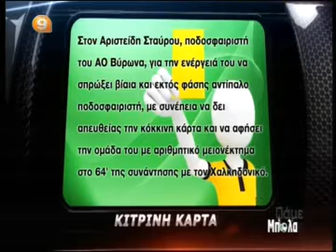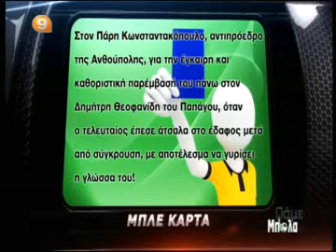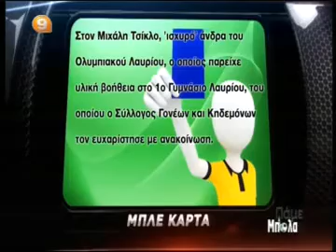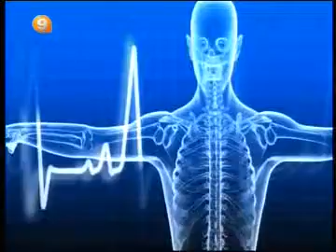Πάμε Μπάλα channel 9 17/3/2015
Η εκπομπή “Πάμε Μπάλα” ξεκινάει μια καινούρια δημοσιογραφική προσπάθεια στο Channel 9 για την προώθηση και στήριξη του ερασιτεχνικού ποδοσφαίρου. Με παρουσιαστή τον πολύπειρο Ιωάννη Μαυρόπουλο και εξαιρετικούς συνάδελφους με όρεξη για δουλειά και γνώση στο ρεπορτάζ που θα καλύψουν με ειδήσεις και βίντεο από την Γ' Εθνική, τα πρωταθλήματα της Αθήνας του Πειραιά, της Ανατολικής και της Δυτικής Αττικής.
Η εκπομπή “Πάμε Μπάλα” προβάλλεται στο κανάλι Channel 9 κάθε Τρίτη 18:00 – 20:00.